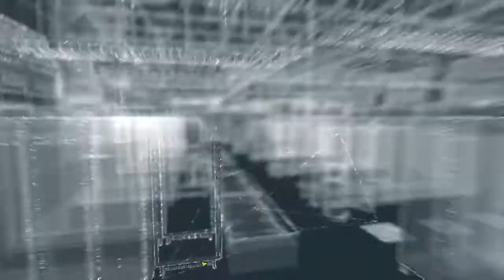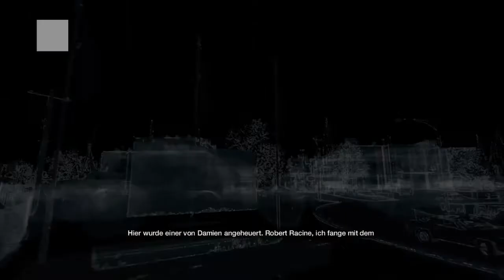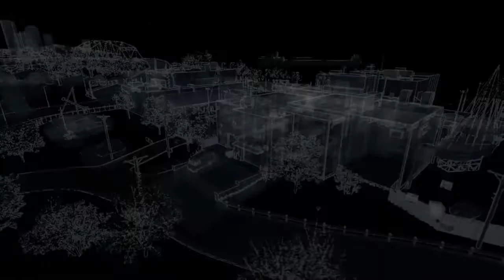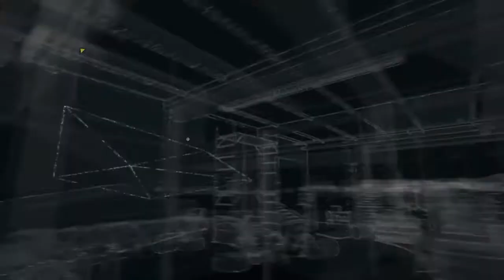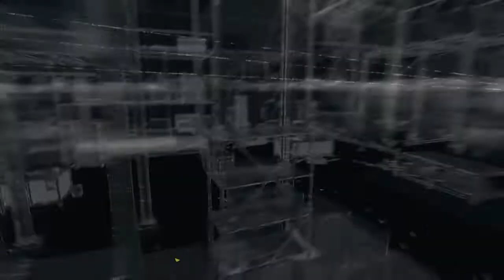Let's Play WATCH DOGS #15 Der raue Bezirk!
Psssst hey du.. ja genau du! :) Aboniere uns mal :))

HalliHallo !!

Habt spaß bei unserem Video Freunde!

Wir freuen uns über jede Kritik ob Positiv oder Negativ, hauptsache wir wissen was euch passt oder was nicht. Wir wollen stets daran arbeiten euch das zuschauen so gemütlich wie möglich zu gestalten :)!!

Danke für jedes Kommentar und Abo! :)

Und die passenden Videos dazu gibt es hier!